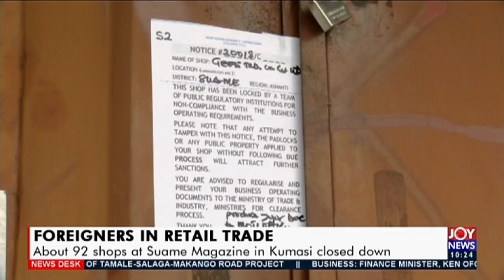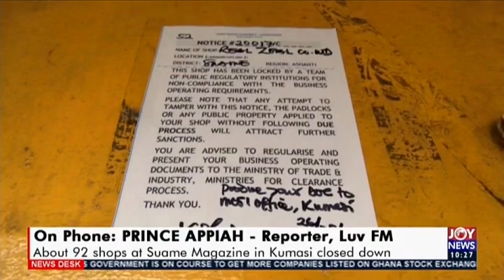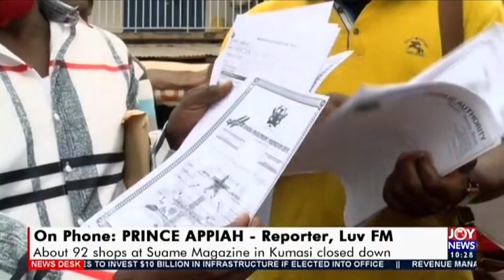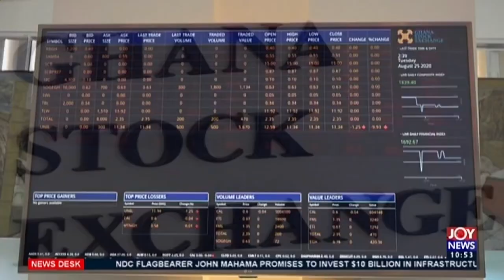JoyNews Desk (27-8-20)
Below are story headlines within this video:

00:04 - 16:32 - Dome Faase still deserted 12 hours after soldiers stormed area - News Desk on JoyNews (27-8-20)

16:32 - 23:34 - Foreigners in Retail Trade: 92 shops in Kumasi closed down - News Desk on JoyNews (27-8-20)

23:34 - 33:40 - Picture of photographer with her baby strapped to her back goes viral - News Desk (27-8-20)

33:44 -  35:11 - Ghana Stock Exchange: Local bourse ranks 10th - Business Desk on JoyNews (27-8-20)

35:16 - 39:51 - BlackLivesMatter: NBA teams boycott playoff games - Sports Desk on JoyNews (27-8-20)